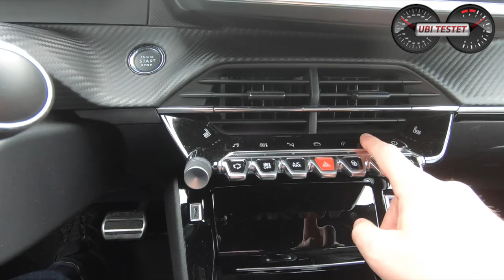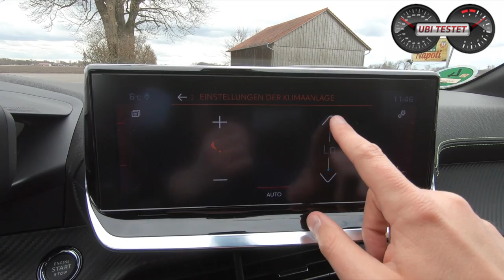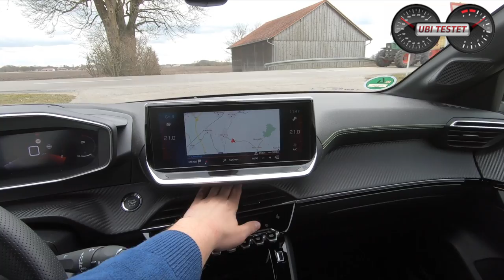Der neue Peugeot 208 PureTech 130 Allure GT-Line | Der vielleicht coolste Kleinwagen? Test - Review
Peugeot startet eine echte Produktoffensive. Neue Modelle und ein richtig cooles Design lassen aufhorchen, was die Franzosen da so auf die Räder stellen. Nach dem Peugeot 508, kommt jetzt der neue Peugeot 208 mit der neuen Front inklusive Säbelzahn-Optik. Ich fahre den Kleinwagen mit dem 1,2 Liter 3-Zylinder Benziner mit 130PS in der höchsten Ausstattungslinie Allure. Zudem ist auf diesem Peugeot 208 auch das sportliche GT-Line Paket verbaut samt cooler Lackierung.
Wie gefällt euch das Design von Peugeot oder der Peugeot 208?

Mitbewerber des 2020 Peugeot 208 sind:
VW Polo - Seat Ibiza - Ford Fiesta - Renault Clio - Opel Corsa

UbiTestet Equipment:
MaxiCosi MiloFix

Peugeot 208 PureTech 130 EAT8 Allure GT-Line

1,2l 3-Zylinder Turbobenziner
130 PS - 230Nm

Listenpreis Testwagen: 27.890 Euro

Kamera: Matthias Gill

Moderation: Matthias Gill